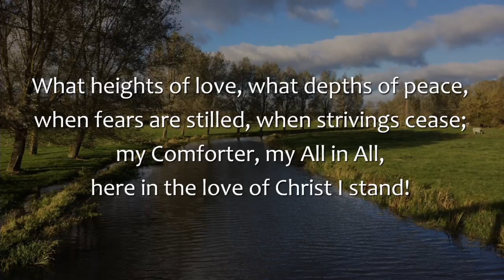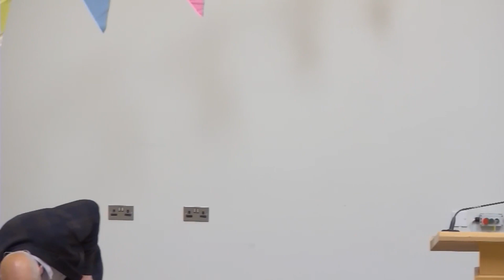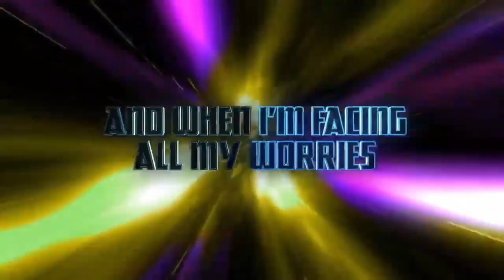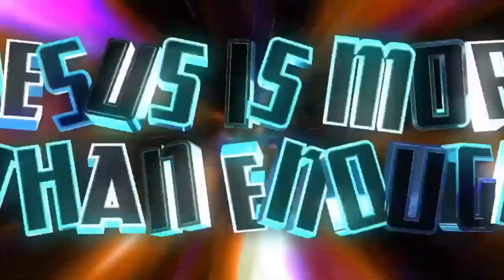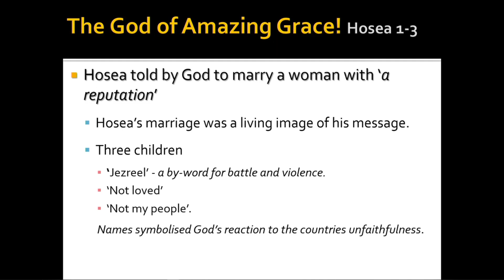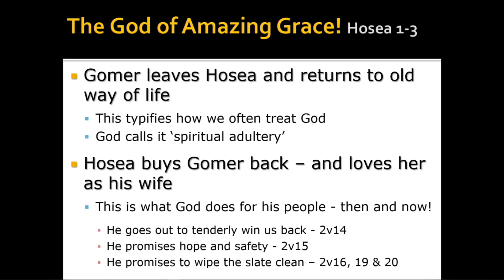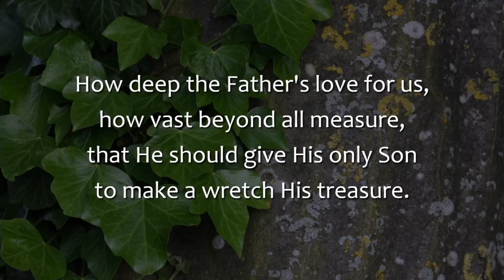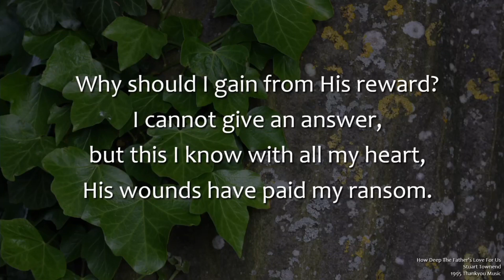Fressingfield Baptist Church Sunday Morning Service, 6th August 2023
Here's our morning service from the 6th of August 2023. Pastor Stuart Balmer spoke on 'The God of amazing grace' from Hosea chapters 1 to 3. The reading was from Hosea 2:13-23. This was the third in our series on 'Superior Pleasures'. Also included is a review of the previous week's Holiday Bible Club 'Epic Explorers'.